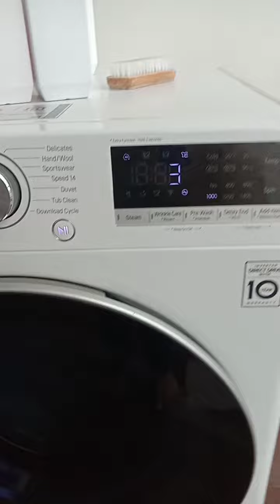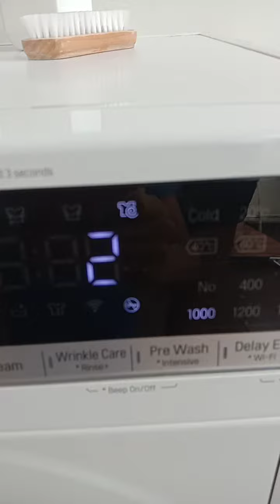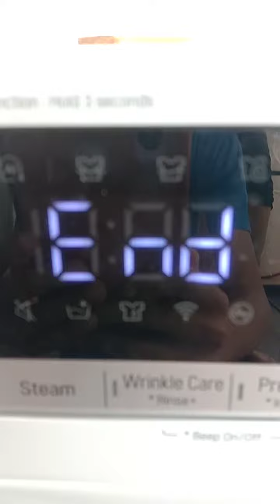Indonesia Mesin Cuci LG Akhir Dari Putar